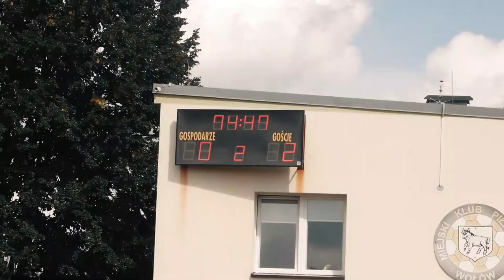KOLEJE DOLNOŚLĄSKIE IV LIGA: MKP Wołów - Moto Jelcz Oława 2:2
W meczu VII kolejki Koleje Dolnośląskie IV Ligi, MKP Wołów podejmował na własnym boisko Moto Jelcz Oława. Spotkanie miało dodatkowy smaczek, ponieważ naprzeciw siebie stanęli dwaj bardzo doświadczeni gracze. W barwach gospodarzy Piotr Leciejewski, zaś u gości Janusz Gancarczyk.

Ostatecznie mecz zakończył się remisem 2:2.